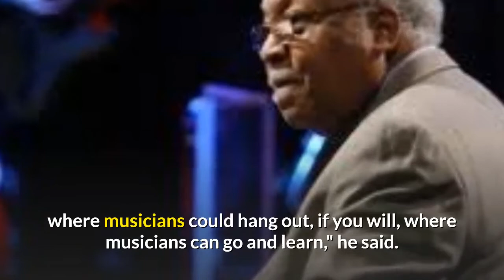Ellis Marsalis Dies at 85.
Jazz pianist Ellis Marsalis, educator and father of four noted musicians, died in New Orleans after contracting coronavirus, his son said. He was 85.

New Orleans Mayor LaToya Cantrell called the musician an icon in announcing his death.

The musician had the disease caused by the virus, COVID-19, and pneumonia, one of his sons told the Associated Press.

Ellis Marsalis was an icon — and words aren’t sufficient to describe the art, the joy & the wonder he showed the world. May we wrap his family in our love & our gratitude, & may we honor his memory by coming together in spirit— even as the outbreak keeps us apart, for a time.

— Mayor LaToya Cantrell (@mayorcantrell) April 2, 2020
“Pneumonia was the actual thing that caused his demise," Ellis Marsalis III said. "But it was pneumonia brought on by COVID-19."

WDSU described Ellis Marsalis as the patriarch of jazz music's "First Family."

Marsalis' musical sons include trumpeter Wynton, saxophonist Branford, trombonist Delfeayo and drummer Jason.

Wynton has won nine Grammy Awards. Branford led the Tonight Show Band on the NBC show when Jay Leno hosted. He also toured with Sting.

Ellis Marsalis was a pianist and educator who performed on television in Los Angeles weekly after serving in the Marine Corps in the 1950s. He returned to New Orleans to spread the gospel of jazz at the Southern Repertory Theater, the New Orleans Center for Creative Arts and a local venue, Snug Harbor.

In 2006, following the destruction of Hurricane Katrina the previous year, Ellis Marsalis joined son Branford, volunteers from Habitat for Humanity and New Orleans native Harry Connick, Jr. to build 72 homes for displaced musicians in the city's Upper Ninth Ward.

The community became known as Musicians' Village and, in 2011, it was added what would become its centerpiece, the nonprofit, 17,000-square-foot Ellis Marsalis Center for Music, which includes performance space, recording facilities, a listening library and classrooms.

"Sometimes, as a gentleman once said, violence is very often the midwife of change," Marsalis told NBC News as planning and construction on the village began.

"Katrina was very violent because what you are seeing now are things that some of us talked about for years in a kind of abstract manner — a place where musicians could hang out, if you will, where musicians can go and learn," he said.

In January, he retired from performing.